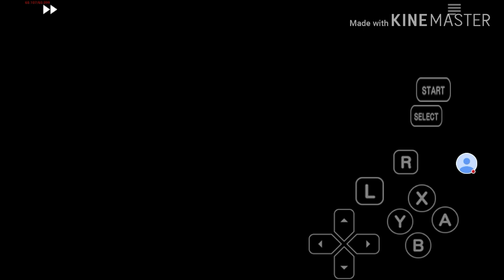Let's Play NBA JAM (SNES) PART 34: YEA! Didn't Screw up this time.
Redeem for FAILING to make a final shot.